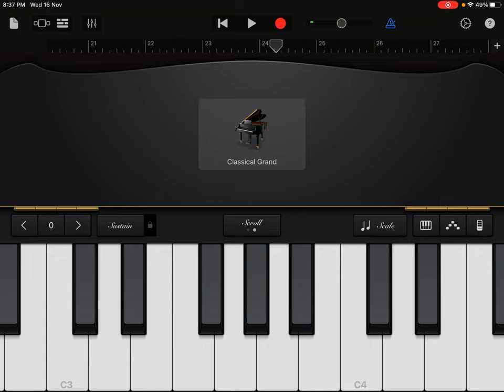How to play - nammakamaina devudavaina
In Scale - Gm